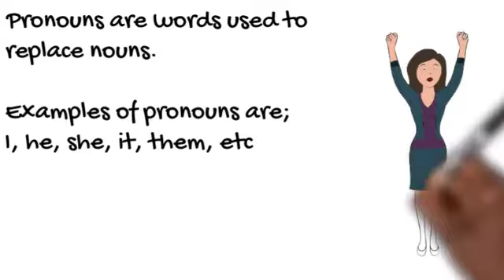Divine Offspring (Pronouns)